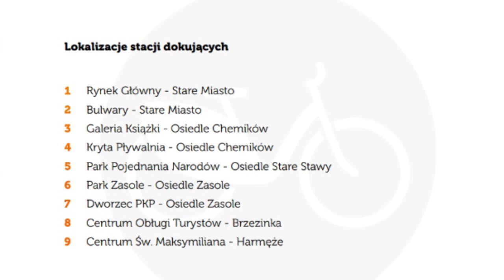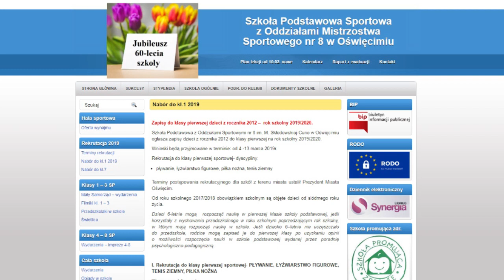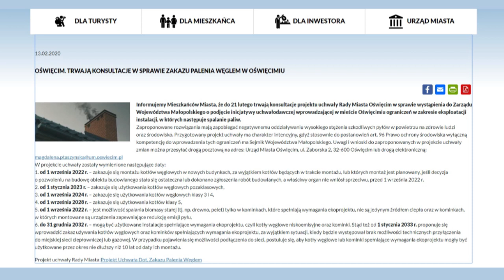Wieści z Ratusza 14 02 2020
W programie m.in. Oświęcimski Rower Aglomeracyjny, nabory do oświęcimskich szkół podstawowych i inne.